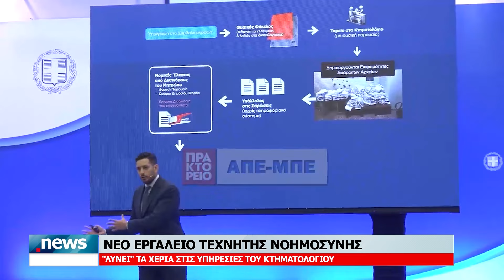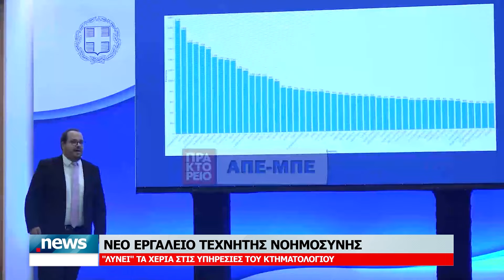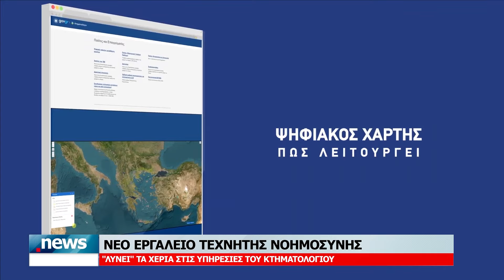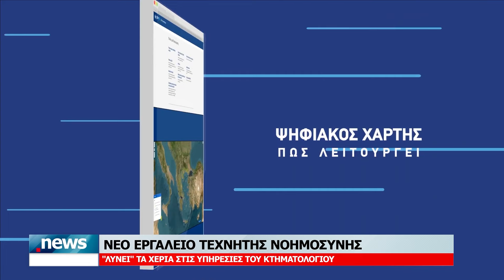ΚΕΝΤΡΙΚΟ ΔΕΛΤΙΟ 5-9-2024